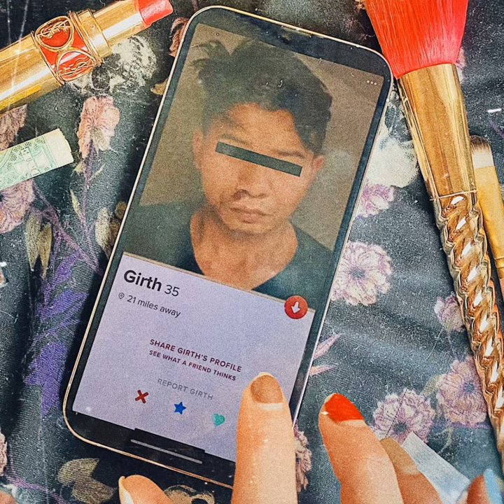GIRTH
GIRTH · Shayks' Pier